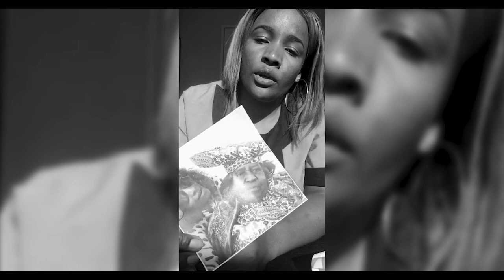TopCheri - Calling Heaven (Official Music Video)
Music video by TopCheri performing Calling Heaven .

"My Matrimony" Album Loading